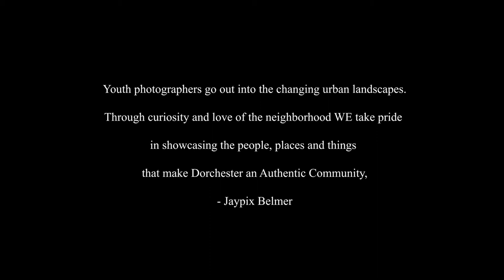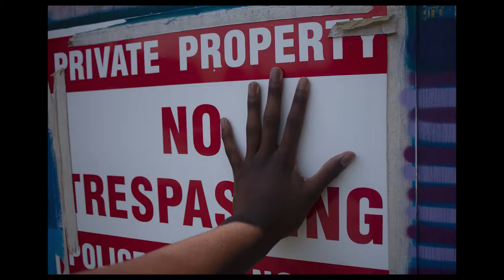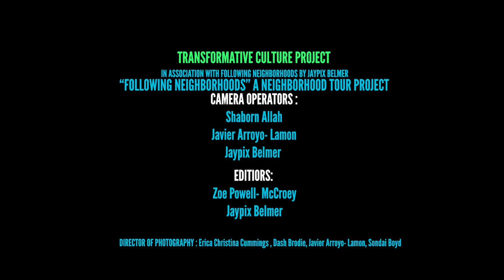Beyond Creative- "FOLLOWING NEIGHBORHOODS" NEIGHBORHOOD TOUR PROJECT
“Our Beyond Creative youth producers went out into the changing urban landscapes. Through curiosity and love of the neighborhood WE take pride
in showcasing the people, places and things that make Dorchester an Authentic Community” - Jaypix Belmer

Transformative Culture Project in association with “Following neighborhoods” By Jaypix Belmer

Camera operators:
Shaborn Allah
Javier Arroyo- Lamon
Jaypix Belmer

Editors:
Zoe Powell-McCroey
Jaypix Belmer

Director of photography:
Erica Christina Cummings
Dash Brodie
Javier Arroyo- Lamon
Sondai Boyd